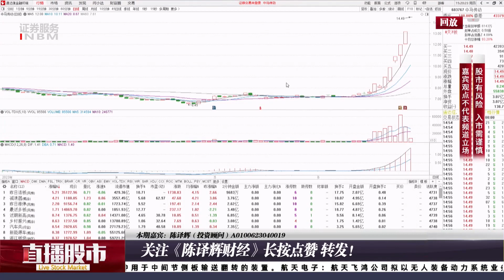陈译辉：人形机器人将接棒AI相关的主线？稀土今日上涨一个理由！